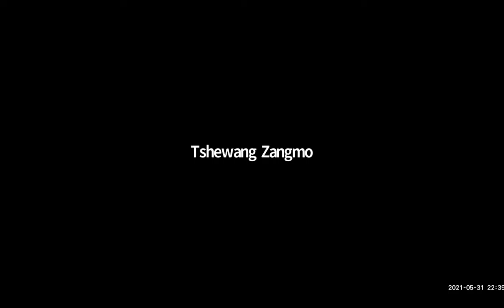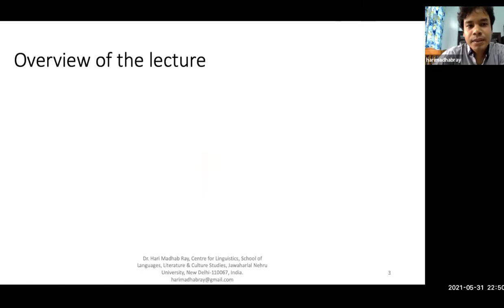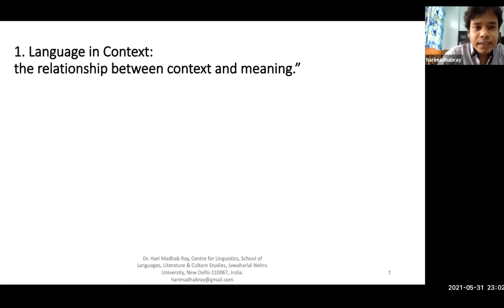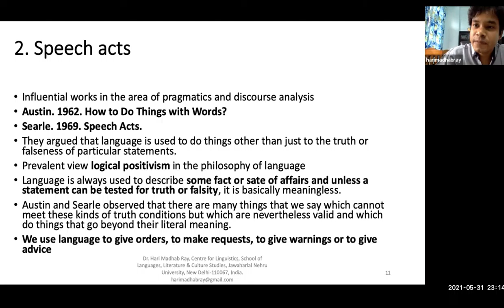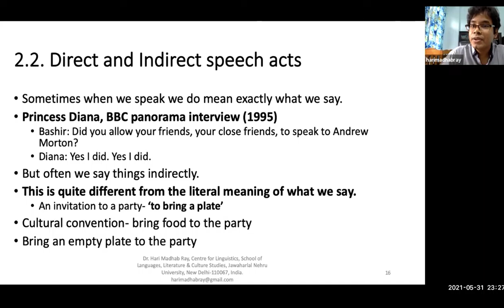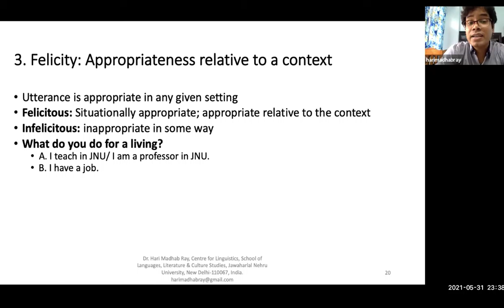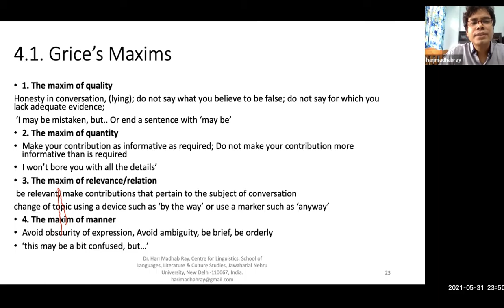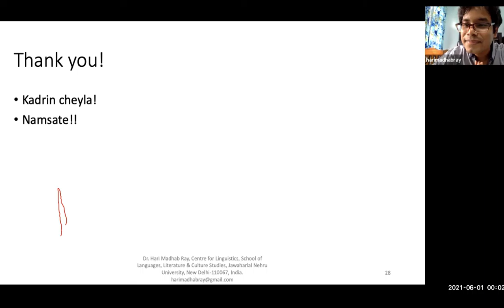The Role of Context in Interpretation_Pragmatics_Hari Madhab Ray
This video is a part of a special lecture titled 'The Role of Context in Interpretation' delivered to some students and teachers of Yonphula Centenary College, Royal University of Bhutan (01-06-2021). I am happy to interact with the participants. Thank you all! Best wishes and regards_Hari Madhab Ray